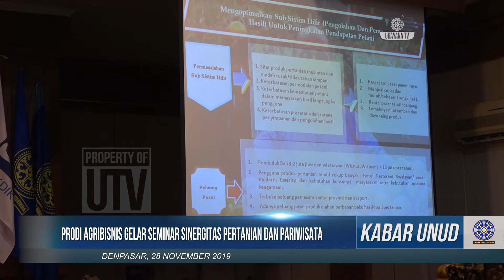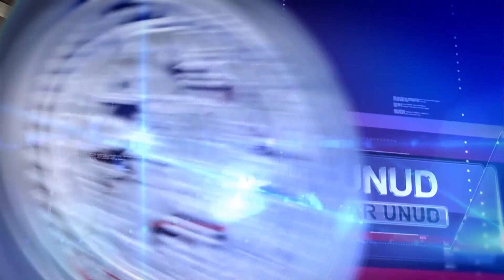Respon Pergub 99 Tahun 2018, Prodi Agribisnis Gelar Seminar Sinergitas Pertanian dan Pariwisata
Program Studi Agribisnis menggelar Seminar Nasional Pengembangan Agribisnis 2019 bertajuk “Produk Pertanian Bali Menapak Pasar Modern dan Pariwisata”, Kamis (28/11/2019). Gelaran tahunan ini dilaksanakan sebagai respon diberlakukannya Peraturan Gubernur 99 Tahun 2018 tentang pemanfaatan produk pertanian dan industri lokal Bali.
 Dekan Fakultas Pertanian I Nyoman Gede Ustriyana mengatakan, seminar ini berupaya mensinergikan aturan dari pemerintah daerah dan sikap akademisi. Pemberlakuan pergub tersebut mengharapkan buah lokal dapat menjadi tuan rumah di negeri sendiri. Untuk itu, perlu adanya dukungan dengan berbagai kebijakan yang perlu dikaji bersama dengan para akademisi. Terlebih, kebijakan di bidang pertanian dan pariwisata sering kali tumpang tindih, sehingga menyebabkan keduanya tidak mampu berjalan beriringan.
 Menyikapi hal tersebut, Wakil Rektor Bidang Akademik Prof. I Nyoman Gde Antara berharap seminar ini tidak sekadar menghasilkan publikasi semata, namun dapat memberikan saran dan rekomendasi bagi pemerintah daerah dalam membuatkan kebijakan. Ia pun sepakat pariwisata tidak seharusnya menjadi beban bagi pertanian, maupun sebaliknya.

Redaksi : Gedung GDLN Universitas Udayana Lantai 1
Telepon : 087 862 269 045